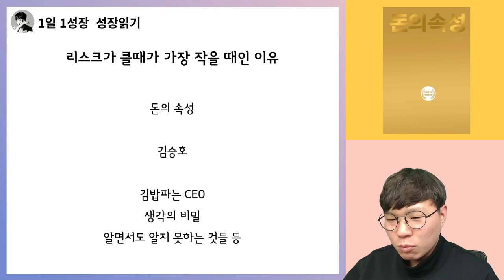리스크가 가장 클 때가 가장 작을 때인 이유 I 돈의속성(김승호) 4부